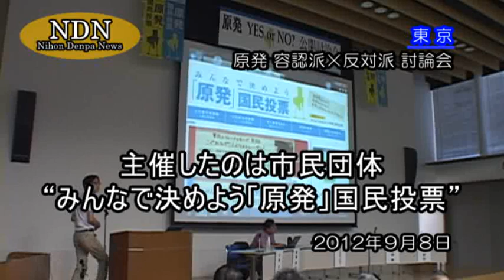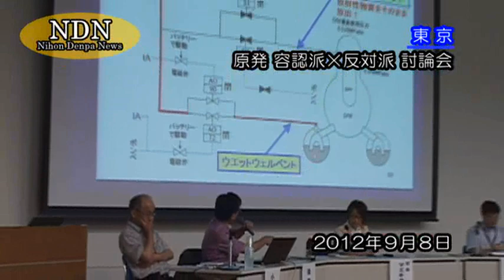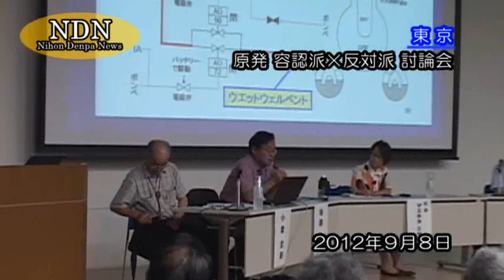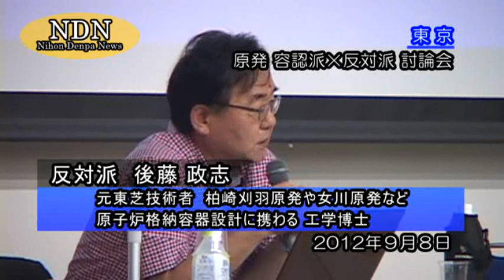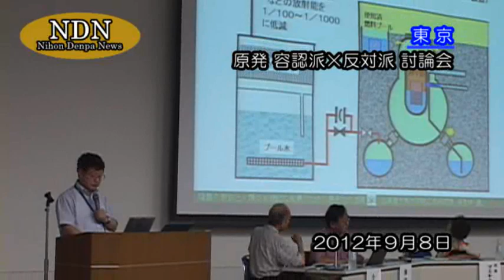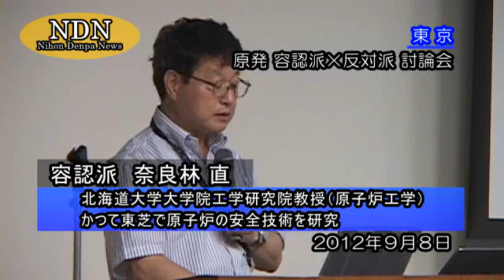原発 容認派×反対派 討論会①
NDN-TV で配信中！日本電波ニュース社